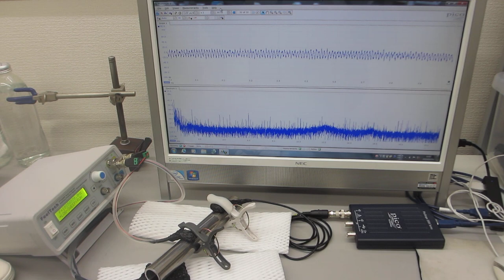超音波発振制御プローブによる、表面処理実験ーーメガヘルツ超音波による非線形現象の制御技術ーー（超音波システム研究所）